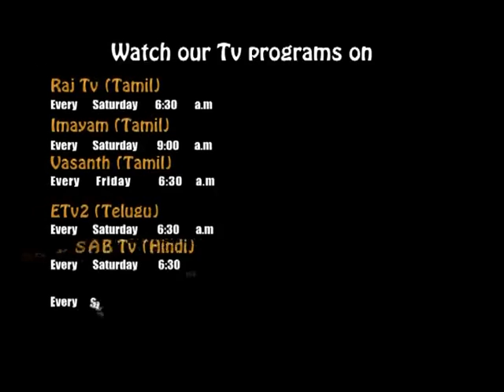Planet Y2K (Malayalam) -- July 05, 2014